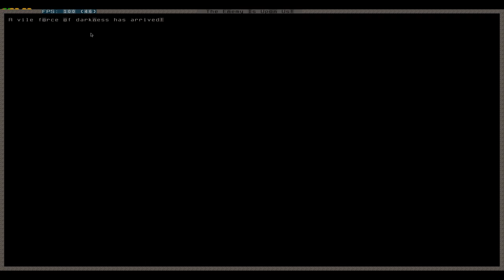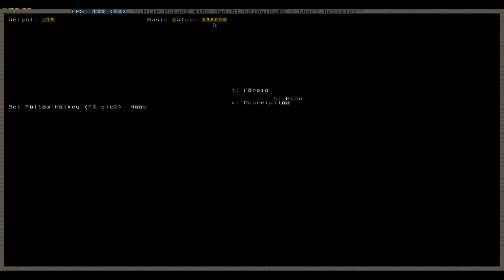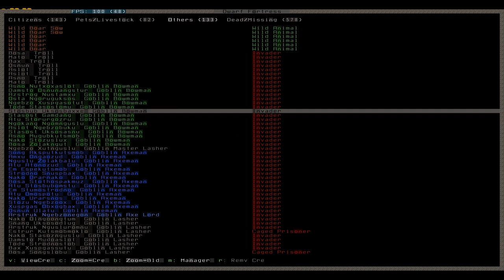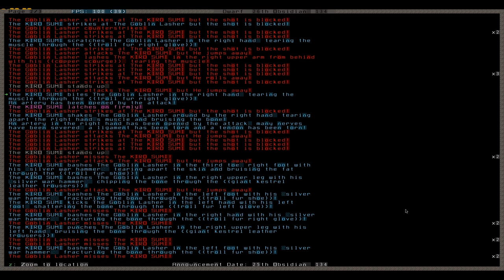Let's Play Dwarf Fortress 156